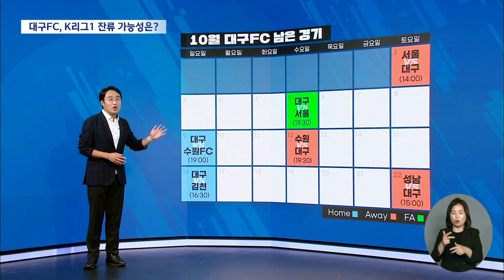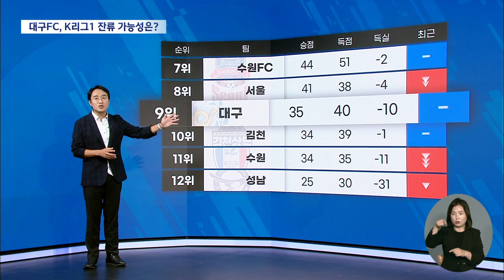파이널라운드 돌입 대구FC, 최소 3승 거둬야 안정권 | 대구MBC뉴스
내용: 파이널라운드 돌입 대구FC, 최소 3승 거둬야 안정권 - 석원 기자